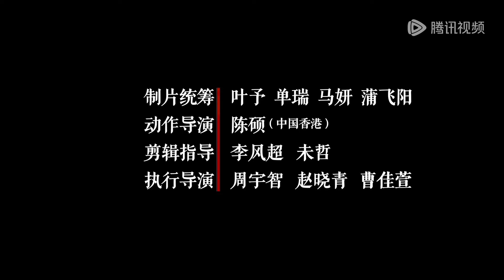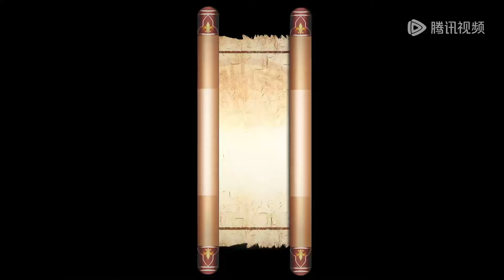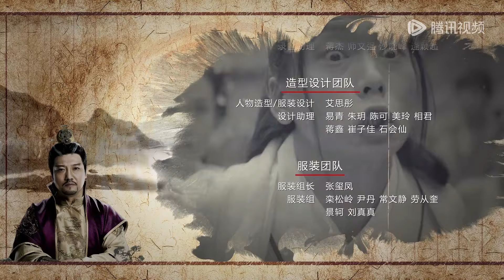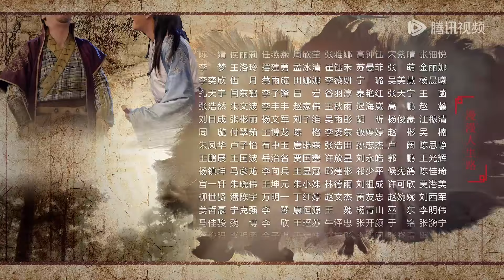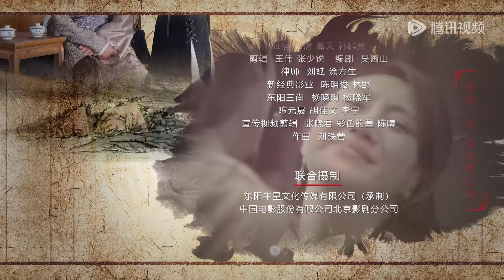【欢乐英雄之少侠外传 Growing Pains of Swordsmen】EP05 | 千面侠点背挨闷棍，玉魔头如愿会郎君 | 主演：孙艺洲、蓝盈莹、 杨玏、白客